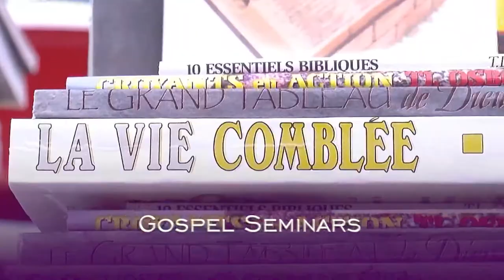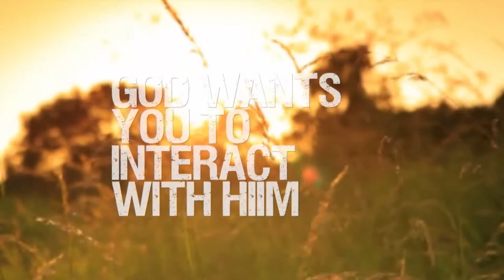Program 48: Jesus is ALIVE | LaDonna Osborn